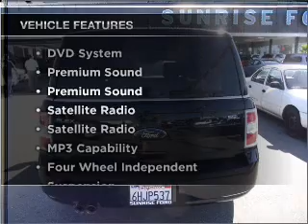2009 FORD FLEX Sunrise Ford North Hollywood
Year: 2009
Make: FORD
Model: FLEX
Trim: SEL
Engine: 3.5 liter 6 cylinder dohc
Transmission:
Color: dark blue
Mileage: 7597
Address: